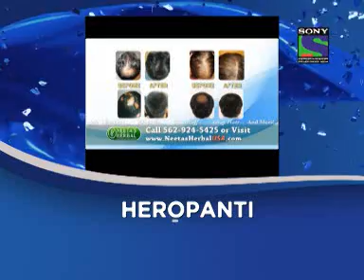NH HP movie Sony